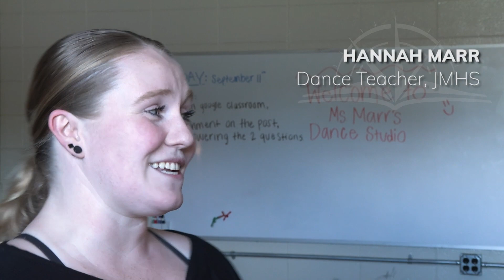Arts in Education at Jordan-Matthews